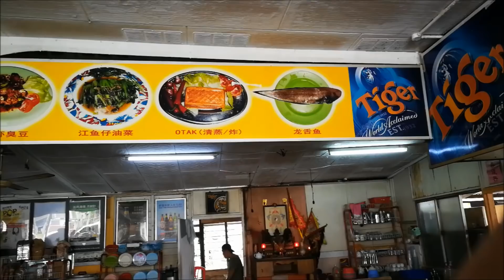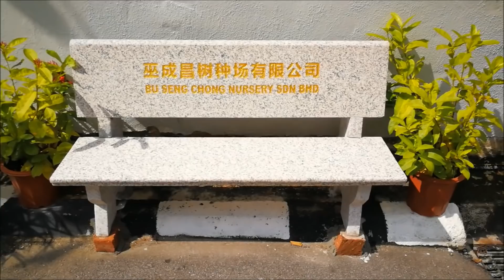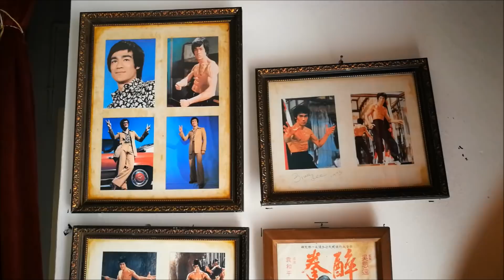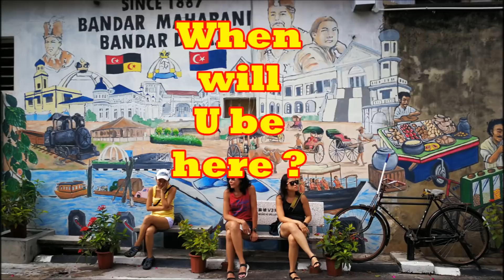Maur Food & Adventure try everything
We did our recce just to do this event to find you : Best of the Best ╠═► Muar Food & Adventure !